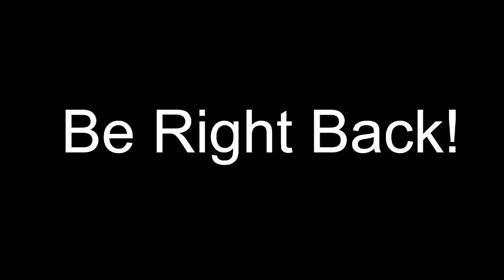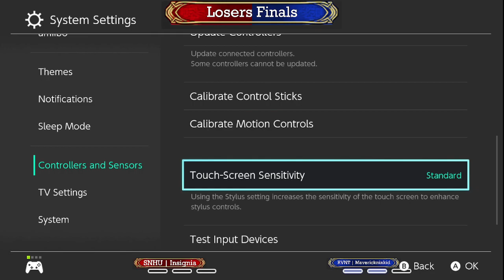Radiant Saga #54 ft Tyler, Mr. Pirc, Insignia, Ethan, Maverickninkid, and more!